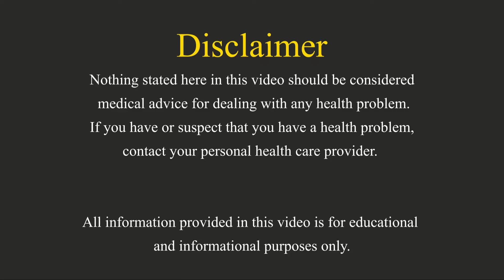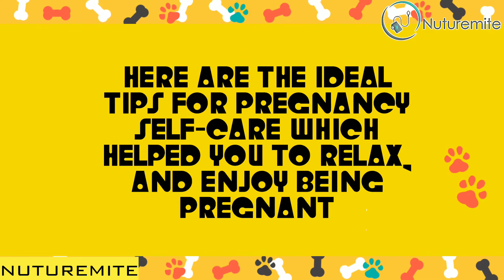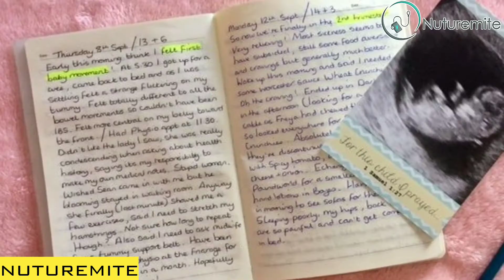Self-Care during Pregnancy: A Simple, Stress-Free, and Safe Way: What Are They and What Are Not?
When it comes to pregnancy, you've already made a lot of changes in your life to ensure that you and your baby are healthy and robust. One of those adjustments is your self-care regimen, but it's difficult to tell which methods are safe and which aren't. It's critical to look after yourself throughout pregnancy since you're creating a human inside of you, which may be taxing on your body and mind. As a result, pregnant self-care is critical for staying healthy and stress-free while also reducing the risk of difficulties.